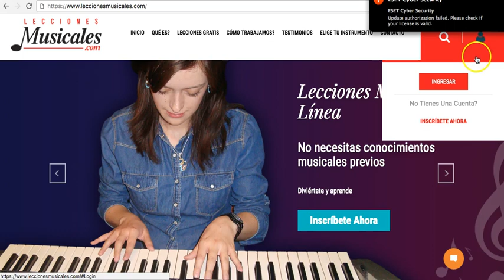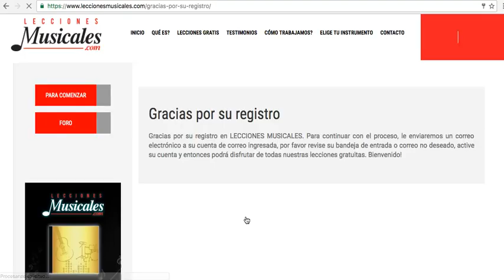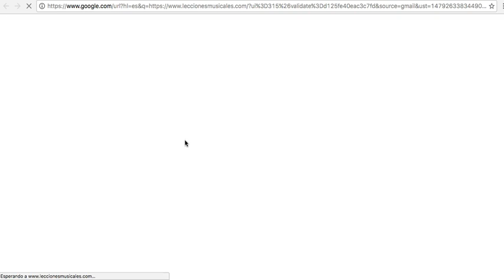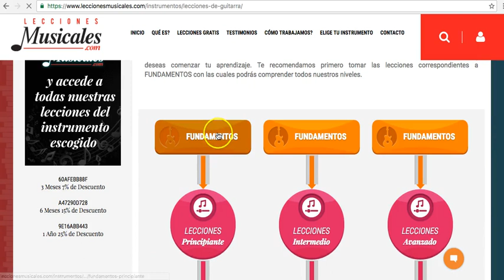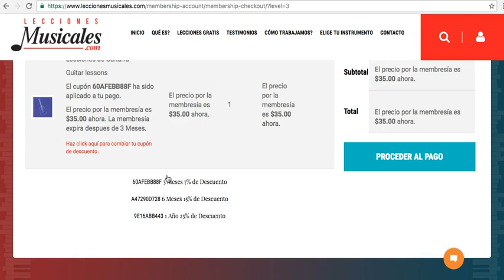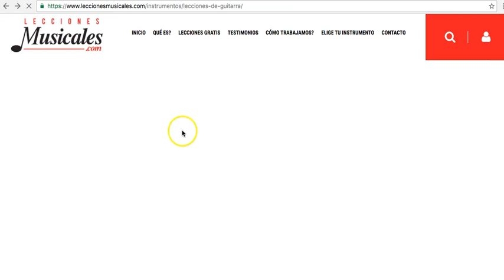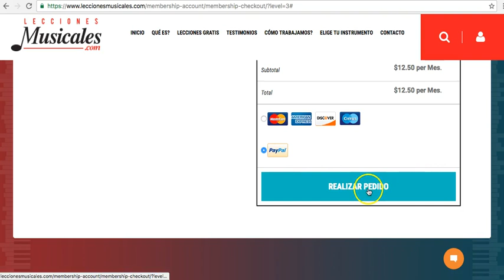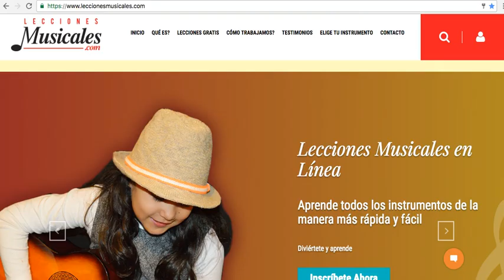Lecciones Musicales - Tutorial de Inscripción.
Plataforma web de lecciones musicales por internet para varios instrumentos. Sistema de enseñanza más esperado por muchos y probado a lo largo de varios años a través de nuestra experiencia en la enseñanza de varios instrumentos y de nuestra escuela de música presencial Pentagrama Lecciones Musicales. ¡Bienvenidos!

En este tutorial podrás aprender a registrarte e inscribirte a nuestra plataforma web para acceder a lecciones de cualquier instrumento musical del mundo. Gracias por tu apoyo para seguir adelante desarrollando este maravilloso proyecto impulsando el arte y la música.

Adquiere nuestros manuales de piano fácil de usar y aprender

Aprende a tocar cualquier instrumento musical con nuestros cursos en línea